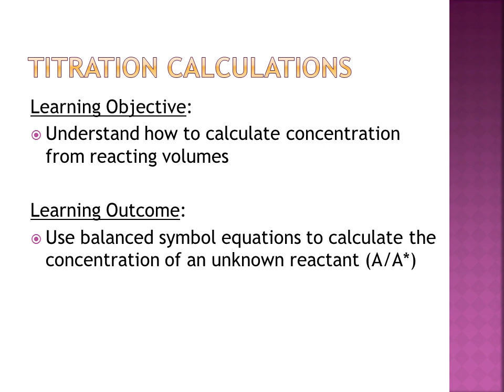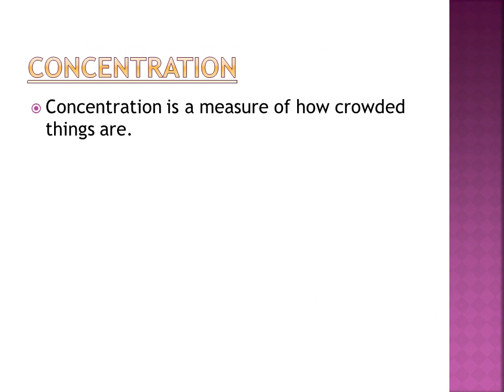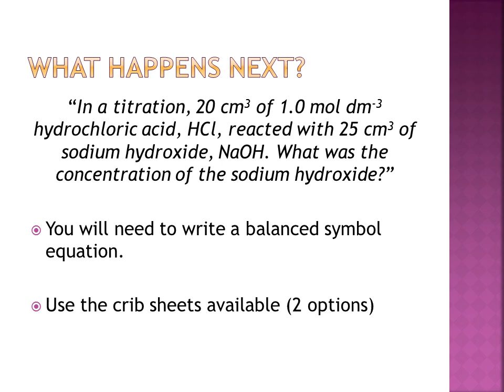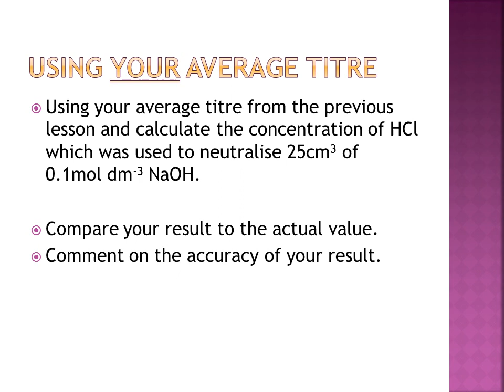Titration calculations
Learning Objective:
Understand how to calculate concentration from reacting volumes

Learning Outcome:
Use balanced symbol equations to calculate the concentration of an unknown reactant (A/A*)
Last lesson…..
Concentration = no. of moles
     volume
Learn this formula triangle!
Concentration
Concentration is a measure of how crowded things are.
The concentration can be measured in moles per dm3 (ie. moles per litre).
So 1 mole of ‘stuff’ in 1dm3 of solution has a concentration of 1 mole per dm3 (1mol/dm3).
The more solute you dissolve in a given volume, the more crowded the solute molecules are and the more concentrated the solution.
using the triangle
Example 1:
 What is the concentration of a solution with 2 moles of salt in 500cm3?

 The question already tells us the number of moles and the volume, so use the formula:

 c = n = 2 = 4 mol/dm3
    v  0.5

Example 2:
 How many moles of sodium chloride are in 250cm3 of a 3 mol dm-3 solution of sodium chloride?

 The question tells us the volume and concentration, so use the formula:

 n = c x v = 3 x 0.25 = 0.75 moles
“In a titration, 20 cm3 of 1.0 mol dm-3 hydrochloric acid, HCl, reacted with 25 cm3 of sodium hydroxide, NaOH. What was the concentration of the sodium hydroxide?”

You will need to write a balanced symbol equation.

Use the crib sheets available (2 options)
Common formula
Hydrochloric acid = HCl
Nitric acid = HNO3
Sulphuric acid = H2SO4
Sodium hydroxide – NaOH
Sodium sulphate = Na2SO4
Sodium nitrate = NaNO3
Phosphoric acid = H3PO4
Sodium phosphate = Na3PO4
Potassium sulphate = K2SO4
answers
Section A

1.6 mol dm-3
0.08 mol dm-3
0.12 mol dm-3
0.912 mol dm-3

Section B

1.6 mol dm-3
0.8 mol dm-3
2.4 mol dm-3
1.0 mol dm-3
Using your average titre
Using your average titre from the previous lesson and calculate the concentration of HCl which was used to neutralise 25cm3 of 0.1mol dm-3 NaOH.

Compare your result to the actual value.
Comment on the accuracy of your result.